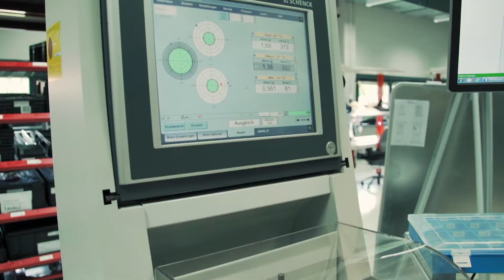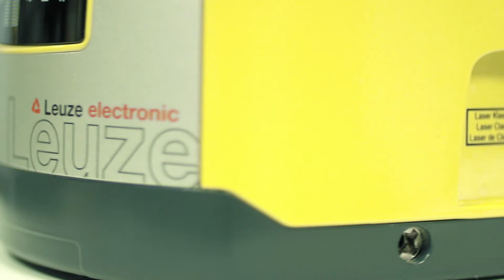Smart is to share experience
More than 50 years of experience and a close relationship with our customers have made us true experts in specific industries. This is how we develop individual sensor solutions for and with our customers.

We are an international sensor expert in automation technology.